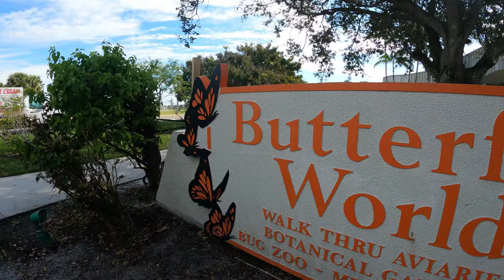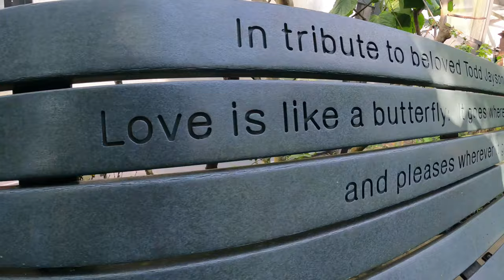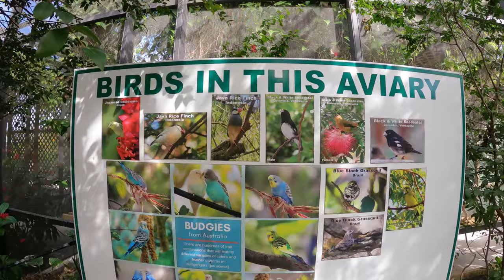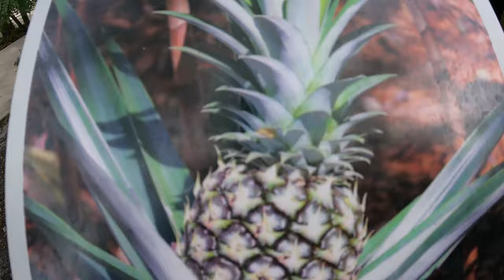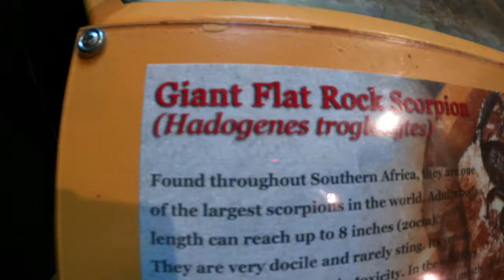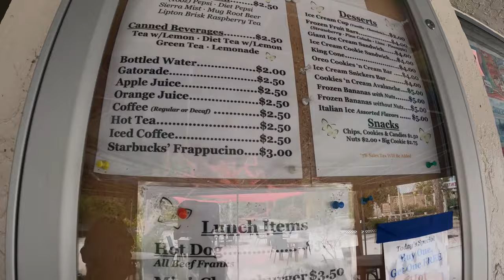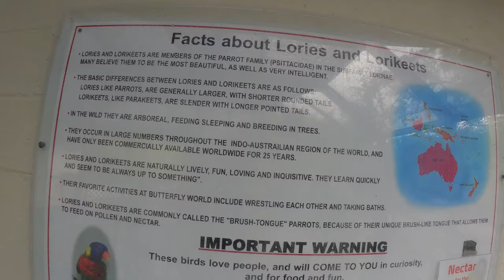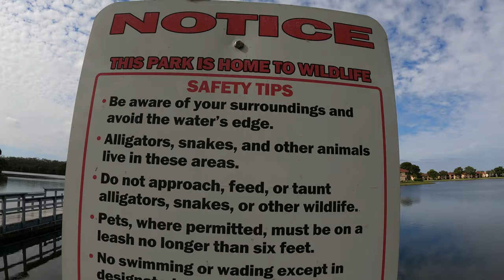Butterfly World Florida FULL TOUR in 4K!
Today im at Butterfly World in Coconut Creek,FL inside Trade Winds Park. We'll be checking out the butterfly garden, exotic bird aviary, feeding some lorikeets, visiting the museum, grabbing a bite to eat at "Mariposa Cafe" and finishing with a short walk around the park. :)

*Time Stamps*
1:06 Small Bird Aviary
4:00 Small Bird Aviary
6:10 Second Aviary
7:18 Museum
9:40 Mariposa Cafe
10:05 Gift Shop
10:57 Feeding Lorikeets

Follow on Insta @Chrisoncommand